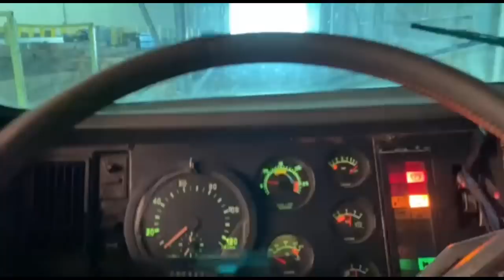FUI DESCARREGAR A CARRETA PRO MARCIO, E CARREGUEI PRA VIAJAR!